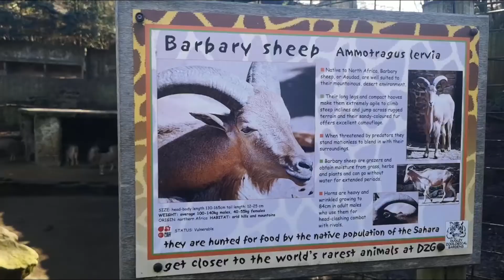DUDLEY ZOO & VALLEY WITH FAMILY - Weekly Vlog 9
DUDLEY ZOO & VALLEY WITH FAMILY!

Join me on my journey! Where I post a new weekly vlog every Sunday! I hope you stick around!
Kirsty x